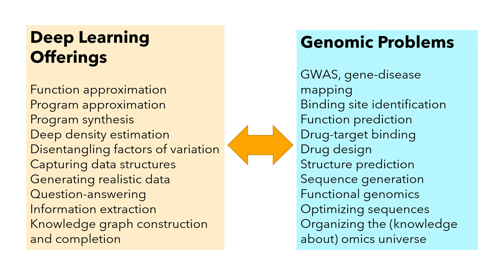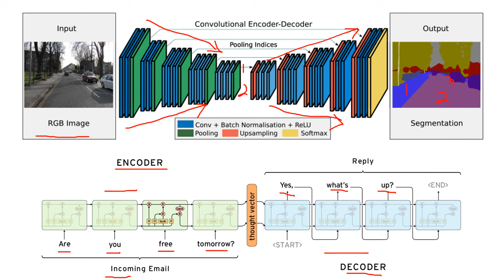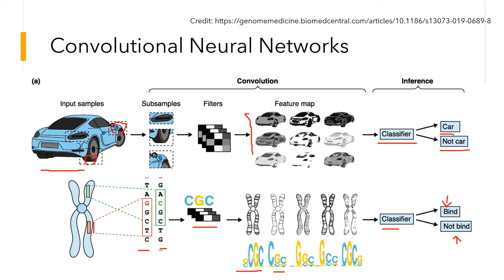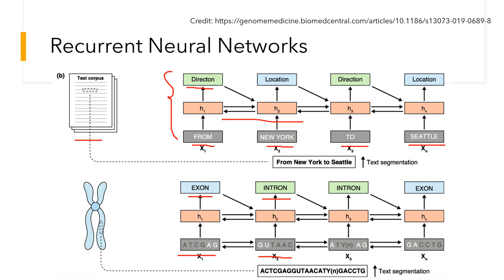AI와 유전체학 (2): 유전체학에 접목된 딥러닝. CNN, RNN, 그리고 ...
AI와 유전체학에 대한 강의 시리즈를 공개합니다. ChatGPT를 중심으로 AGI에 대한 관심이 높아지고 있지만, 실질적인 활용의 측면에서 AI가 가장 많은 기여를 할 수 있는 분야가 헬스케어, 바이오, 신약이나 유전체학 등입니다.

유전체학에서의 AI 활용에 대한 강의가 많지는 않아서, 동영상 강의 시리즈로 공개하고자 합니다. 두 번째 시간은 유전체 데이터를 처리하는 다양한 딥러닝 기술들의 특징과 차이에 대해 알아봅니다.